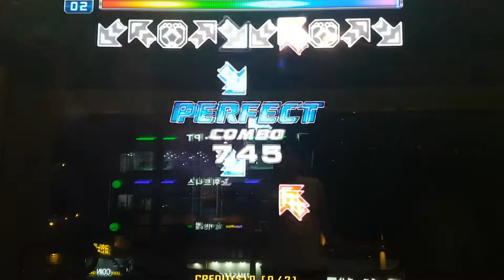반야 프로덕션 클래식 피에스타 1 버전 D13 B.P. Classic Fiesta 1 Ver. | Pump It Up Prime 2 Remix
반야 프로덕션 클래식은 NX1 버전과 Fiesta 1 버전 2가지가 존재해요.

리믹스 활용곡
안녕 윌리엄 + 겟 업 앤 고 + 제네시스